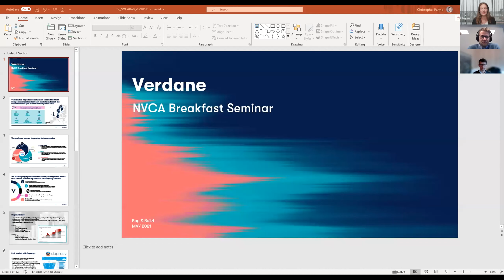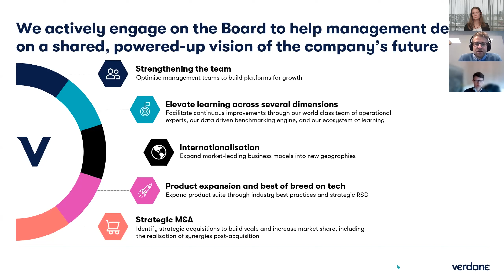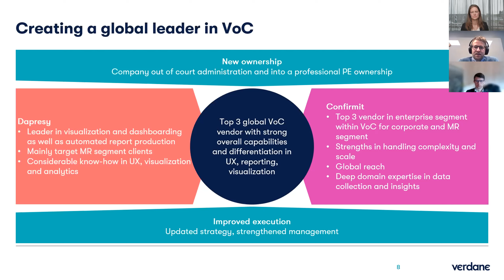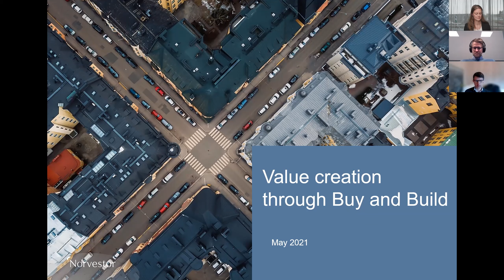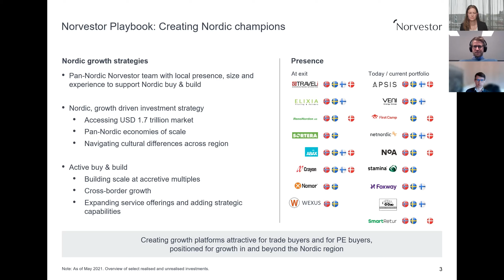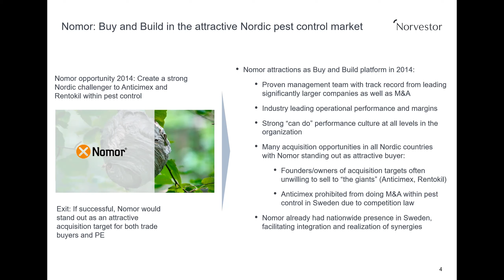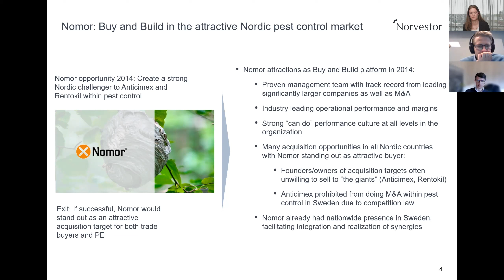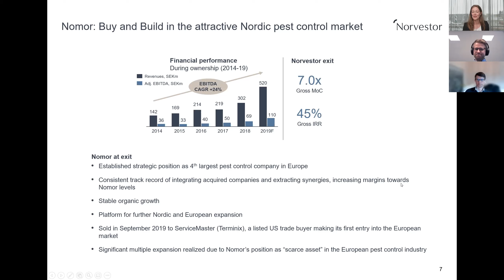NVCA - PE for Breakfast: Buy & Build som strategi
11. mai var det duket for årets fjerde PE for breakfast-webinar, med temaet ‘buy & build som strategi’. På webinaret deltok Christoper Parmo, COO og CFO i Verdane, og Fredrik Korterud, partner i Norvestor.

Sammen med administrerende direktør i Norsk Venturekapitalforening (NVCA), Ellen Amalie Vold, diskuterte de buy & build-konseptet fra et PE-perspektiv, og delte av erfaringene sine.